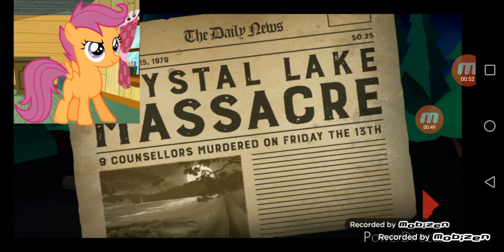Scootaloo plays Friday the 13th